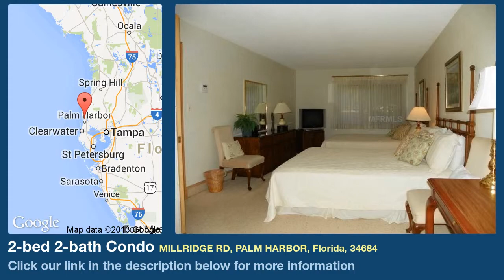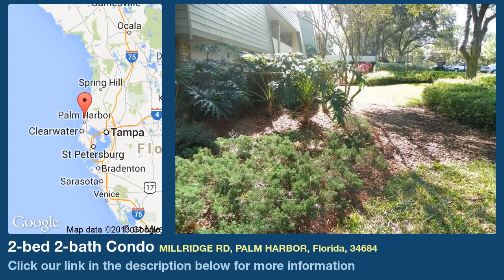2-bed 2-bath Condo for Sale in Palm Harbor, Florida on florida-magic.com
More info on Condo for Sale in Palm Harbor, Florida with 2-bedroom, 2-bathroom

Nice 2 BR/2 BA unit located on the first floor of St. Andrews. Can be used as your full-time home, second home or vacation escape!  Large dining room table great for entertaining and comfy sectional sleeper sofa providing  plenty of seating and sleeping space for guests to stay over.   Easy walk to the Fairway pool and conveniently located near the 1st floor laundry room. Several levels of club memberships are available for purchase to participate in the Innisbrook amenities.  (This condo is coupled with an option to participate in the rental pool arrangement at Innisbrook Resort & Golf Club.  Condos coupled with this option are classified as a security by State & Federal Security Laws.)   Situated on 900 wooded acres of rolling hills and 70 acres of lakes, Innisbrook, A Salamander Golf and Spa Resort is located just 25 minutes from Tampa International Airport. Recently and completely renovated.   Innisbrook features 72 holes of championship golf, 600 spacious guest suites and rooms, four restaurants and three bars, the Innisbrook Golf Institute, 11 tennis courts, the new full-service Indaba Spa with 12 treatment rooms and state-of-the-art Fitness Center, six swimming pool complexes, a nature preserve, and three conference halls with 65,000 square feet of meeting space.